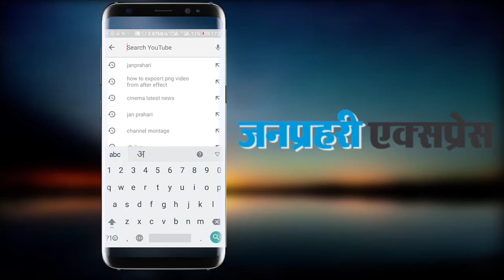CBSE पेपर लीकः गलत हाथों में सत्ता जाने का परिणाम : अखिलेश यादव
Akhilesh Yadav Attacks PM Modi Govt over CBSE paper leak.